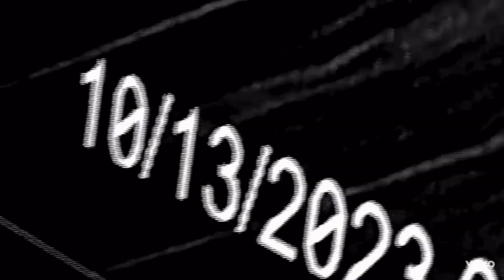Travel Ney * - $Pocket*** [ official audio]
Artista: Travel Ney
prod: ph Record
Título: pocket